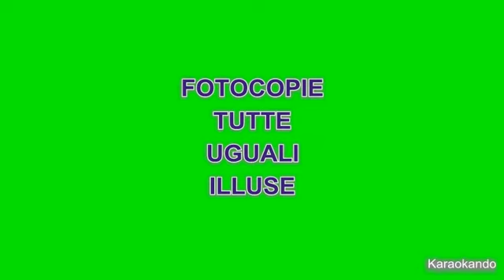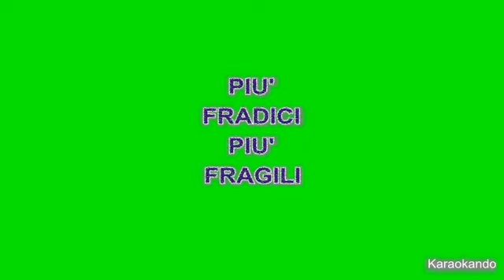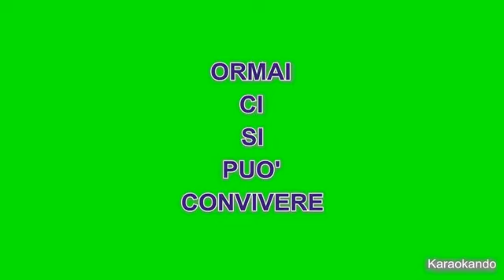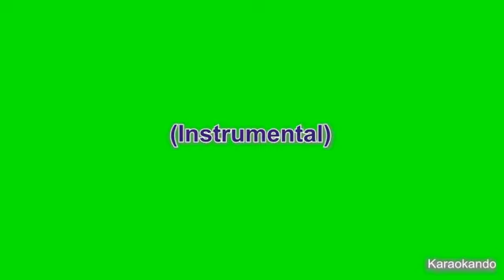Karaoke Italiano - 21 grammi - Fedez (testo)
21 Grammi
Fedez

Midi Karaoke

Testo :

21 grammi

Di felicità

Per uso personale

Noi che non abbiamo dato il massimo

Noi che non abbiamo fatto il classico

Noi fotocopie tutte uguali illuse di essere speciali

E non ci sono le stelle

Ma comunque stiamo svegli

Con più inchiostro sottopelle

Che sul libretto degli assegni

Noi che in mezzo a queste vipere

Ormai ci si può convivere

Ho consumato 21 grammi di felicità

Per Uso personale

Per andare via di qua

Senza più limiti

Senza più lividi

Un po' più liberi

Per sognare ad occhi aperti come anni fa

Quando anche se non c'era niente ne bastava la metà

21 grammi di felicità

In alcuni i paraocchi

In alcuni i paradenti

E le lezioni di vita

Segnateci assenti

Ci hanno sciolto le certezze dentro al bicchiere

ora ho più ghiaccio nel cuore che dentro al Jack Daniels

Cuori meccanici per noi sociopatici

Vite noiose, parchi monotematici

Amiamoci, perdiamoci, faranno delle indagini

Finché le nostre lacrime non romperanno gli argini

Teniamoci stretti, lacci emostatici

Siamo letargici, siamo crisalidi

Siamo romantici, siamo dei sadici

Se il mondo è malato aspettiamo le analisi

Più fradici, più fragili

Prima che il sole spunti, liberiamoci dal freddo

Copriamoci di insulti

Non ci sono le stelle

Ma comunque siamo svegli

Per Uso personale

Senza più limiti

Senza più lividi

21 grammi di felicità

Siamo l'effetto collaterale

Di una vita tagliata male

Guardo le ferite che ci hanno lasciato

per poi ricucirle

Con ago e filo spinato

21 grammi di felicità